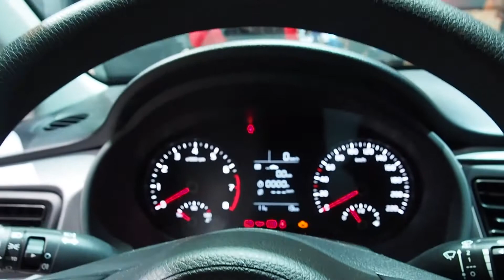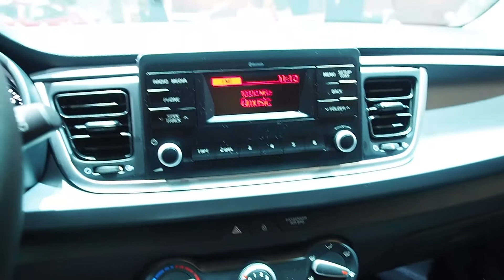2017 Volkswagen Polo vs. 2017 Kia Rio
Hello to MotorCarTube and a new car comparison. Today we present the 2017 Volkswagen Polo vs. the 2017 Kia Rio, enjoy the comparison. Which one you like most? Thanks for view! You always want to see the latest?